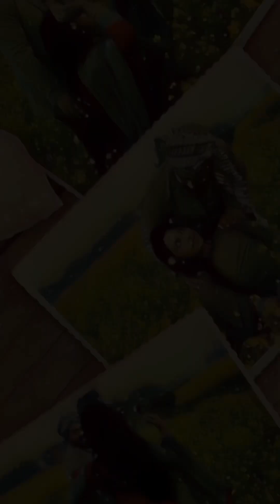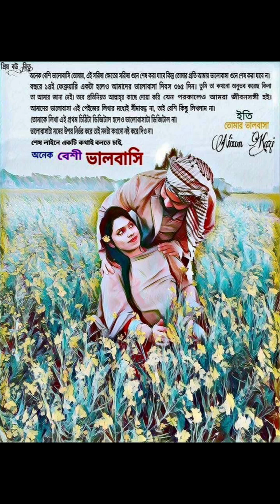ভালোবাসার ছোয়া | Touch of Love | Best Song 2023